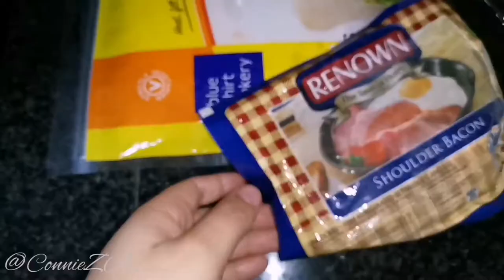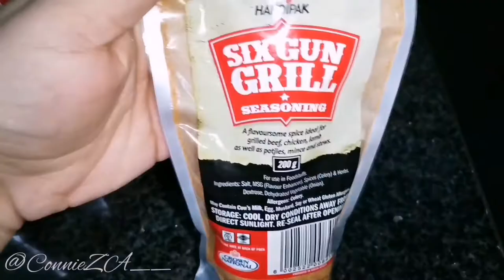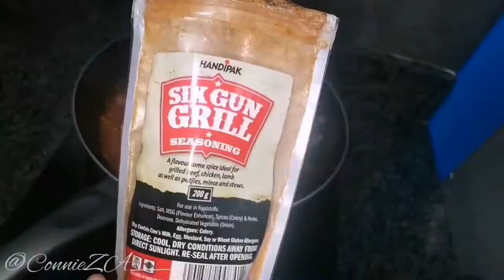VARSITY MEALS WITH CONNIEZA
Pilchard Totillas
Hey Loves.

ConnieZA__
xxx

Song: LAKEY INSPIRED - Me 2 (feat. Julian Avila)